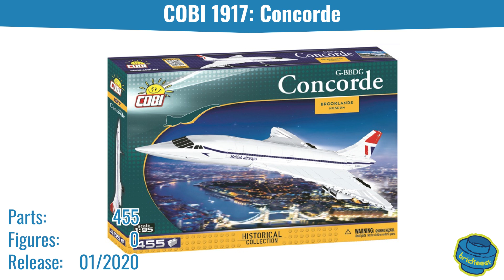COBI Preview 2020: New sets I'll speed build for you next year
COBI has published the new catalogue and there are plenty of new great models.
This video shows the best new sets I'll build the first months in 2020.

Der neue COBI Katalog ist da und ich zeige euch die besten neuen Sets, die ich Anfang nächsten Jahres für euch aufbauen werde.

Bei den mit * gekennzeichneten Links handelt es sich um Werbung. Wenn du über diese Links einen Kauf tätigst, erhalte ich möglicherweise eine Provision, ohne dass dir zusätzliche Kosten entstehen.